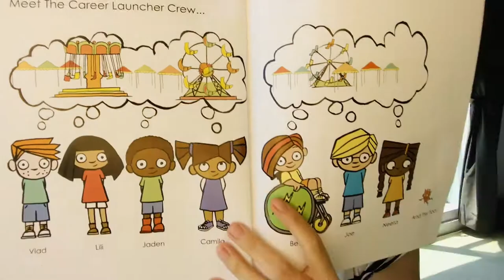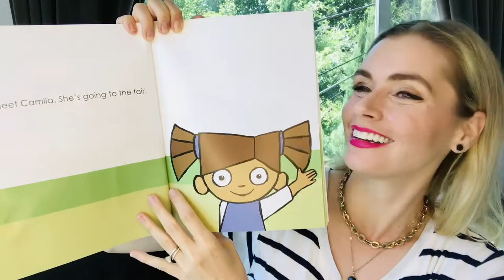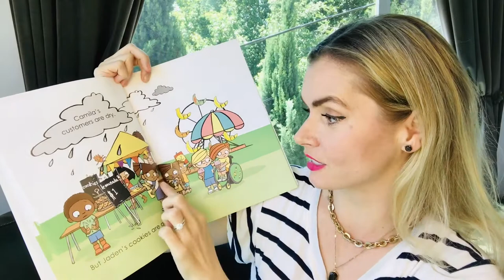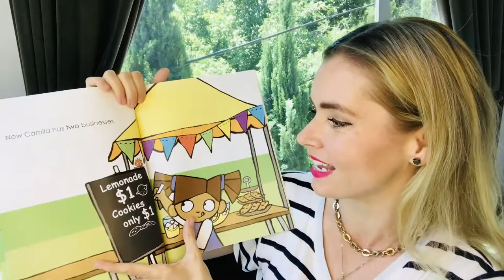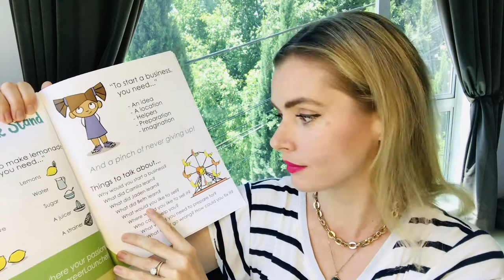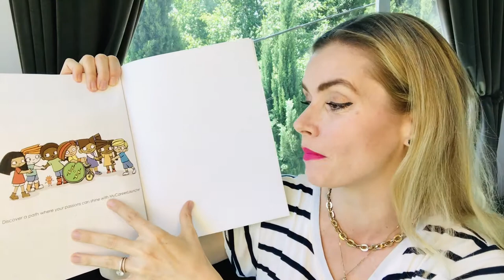Brave Girls Virtual Storytime: Camila's Lemonade Stand, read by Brianna Brown Keen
Hello Brave Girls and Boys! For today's story, we're reading Camila's Lemonade Stand by Lizzy Duncan, Brian Cunningham, and Giles Jackson. Read by NWHM Ambassador and Actress Brianna Brown Keen, this inspiring book shares the story of a young entrepreneur. Don't forget to check out our accompanying learning guide, too, available on our website at womenshistory.org, and learn more about the book